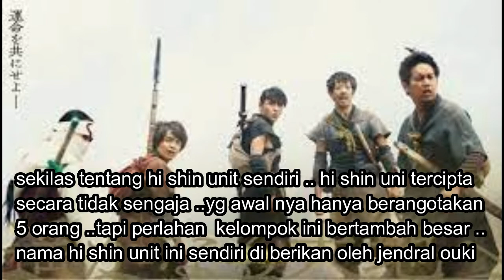kelompok kecil pemberani ....penampilan hi shin unit di live action KINGDOM 2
kelompok hi shin unit kelompok yg nanti akan membantu shin dan kawan kawan ..akhirnya di perlihatkan

buat paramudi yg ingin support channel ini dengan donasi bisa di sini di